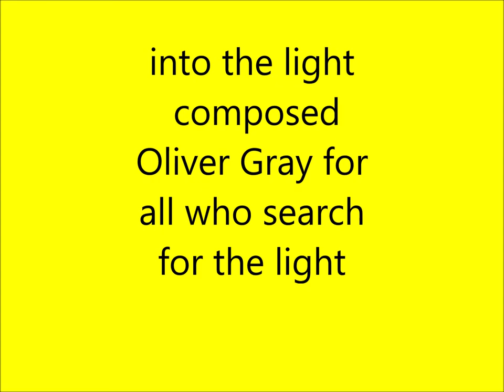Into the light by Oliver gray (2021)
This is the closing composition of a concept album I am compiling of songs and music composed in the time of covid and lockdowns but to inspire us positively. I am using this to cope with long covid which i am experiencing and express the journey that this period challenges us all. That's why i call the album a different destination as we didn't expect what woud happen and still don't know where we go. However we know that we are all challenged to think differently and find solutions better than the world we are in. this piece being the close expresses the love and compassion we will all need to get there in our search for the light. material things mean less its our search for a better way that counts. Not being trained in composition or theory, this piece started from a simple melody on the violin and the rest came from experimenting thanks to a looper pedal and then recording each track myself playing violin and viola. maybe one day a quartet or ensemble will perform it. I hope it brings you much pleasure..just sit back or recline on the sofa, bed or in the bath and set off... This is a draft.. a first try out. Write me what you think about it and please do share it with others. The pictures are just ones I took over the years quickly at hand.